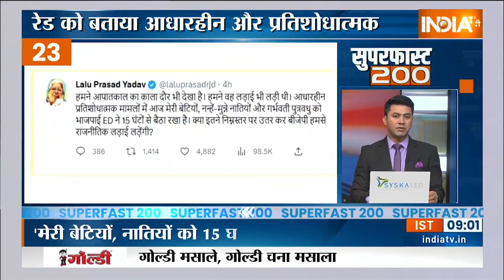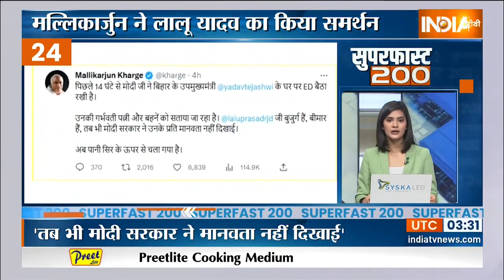Super 200: आज देश-विदेश की सबसे ताजा 200 बड़ी ख़बरें | Top 200 Headlines Today | March 11, 2023